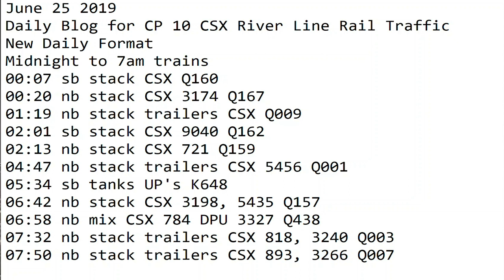6- 25-2019 New Format Trains Midnight to 7 AM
00:07 sb stack CSX Q160
00:20 nb stack CSX 3174 Q167
01:19 nb stack trailers CSX Q009
02:01 sb stack CSX 9040 Q162
02:13 nb stack CSX 721 Q159
04:47 nb stack trailers CSX 5456 Q001
05:34 sb tanks UP's K648
06:42 nb stack CSX 3198, 5435 Q157
06:58 nb mix CSX 784 DPU 3327 Q438
07:32 nb stack trailers CSX 818, 3240 Q003
07:50 nb stack trailers CSX 893, 3266 Q007